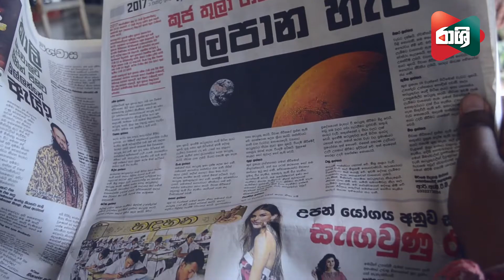FART එක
Writer and Director - Dushyantha sameera
Cast - Dushyantha sameera
Sidath ramanayaka
Pathum mihiranga

Camera - Pathum mihiranga
Edit -  Pathum mihiranga

Special Thanks -
                              Chathura